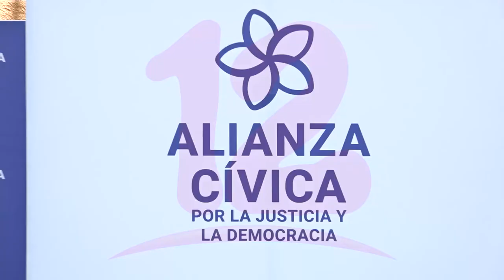Alianza Cívica somete a consulta territorial su plan de nación post Ortega